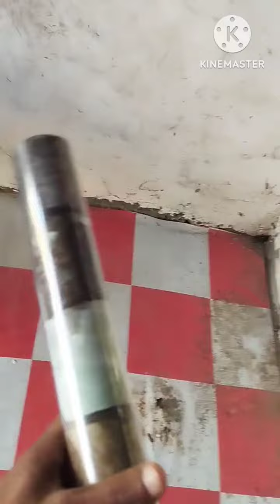shop development wallpaper ₹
firstvlog besthaircutting fadehaircut hairstraightning shop development wallpaper friends yah Hamara first bloge hai Humne Hamari dukaan ko naya look Diya Hai wallpaper se comment Mein bataiye aap Logon Ko kaisa laga friends apni Chhote bhai ko support kar dena please thanks for watching